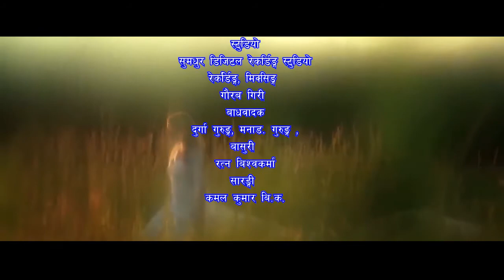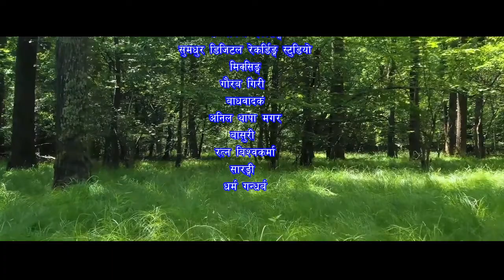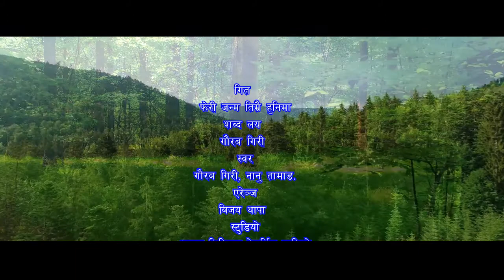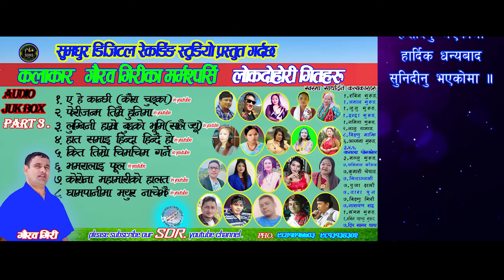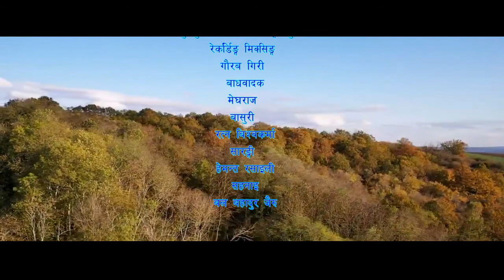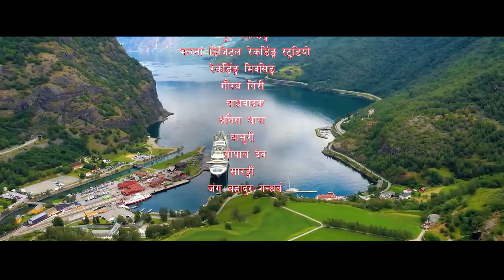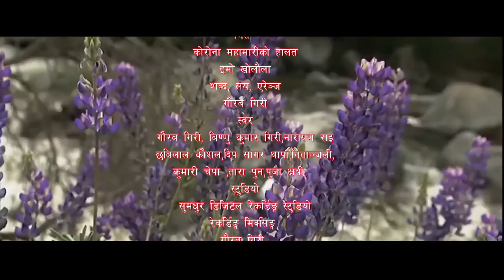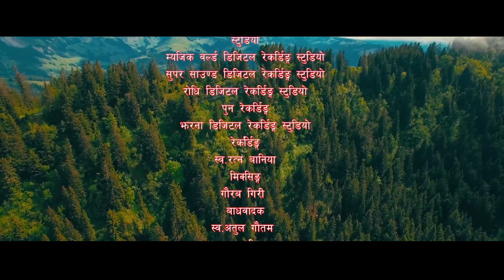Nepali Lok Dohori Song Audio Juk Box Part 3 By Gaurav Giri Ft Bishnu Majhi Manju Grg, Radhika Hamal,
Nepali Lok Dohori Song Audio Juk Box Part 3 By Gaurav Giri 2021/ 2078 From Gaurav Giri SDRS Youtube Channel Publiced on 9 Aug 2021/ 25 Jul 2078.

!! Unauthorized Downloading and uploading on Youtube Channel is strictly prohibited and will attract punitive measures from Sumadhur Digital Recording Studio.

Song : Lok Dohori Song Audio Juk Box Part 3,
Lyrics/Music: Gaurav Giri
Vocle: Gaurav Giri With All Singer,
Arrange:Bijaya Thapa/Ram Karki/Gaurav Giri
Studio: Jharana Sanggeet/Supper Sound/Sthai Digital/Voice Of Recording/
               Sumadhur Digital Recording Studio/Music World/Rodhi Digital.
Editting : Gaurav Giri

 A world of Nepali Music and Entertainment keep Loving Nepali Music and Movies!!!

SDR Studio Mitranagar 26, Kathmanu Nepal 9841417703// 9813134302,,